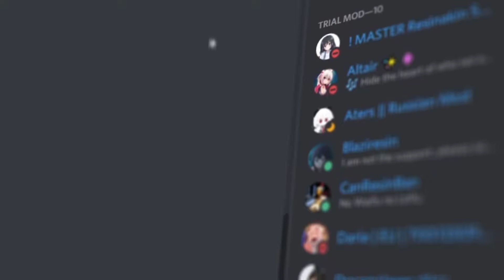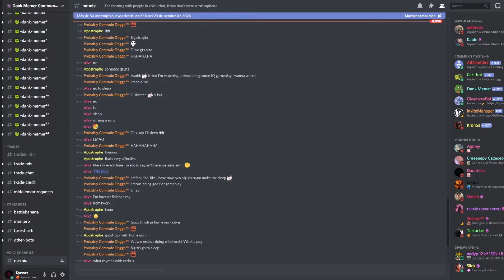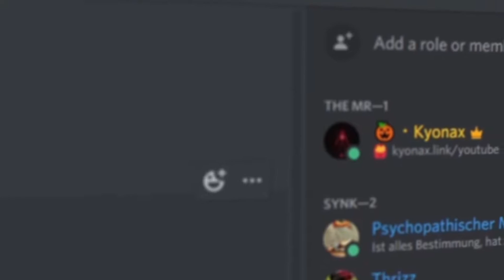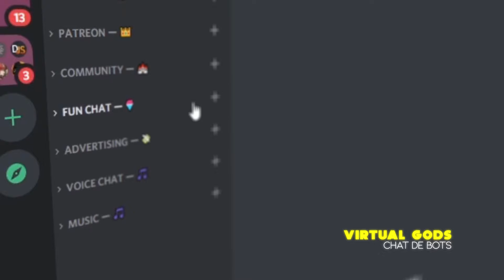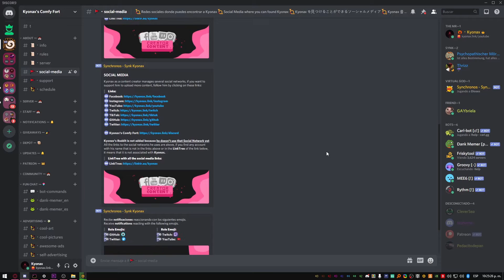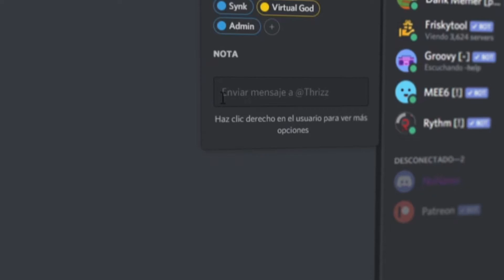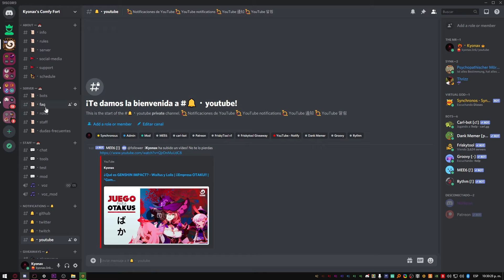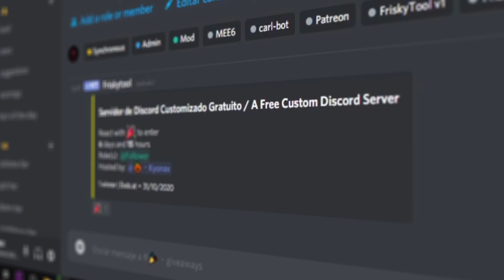GUÍA ÉPICA de como CREAR un servidor de DISCORD PROFESIONAL (TUTORIAL) | OCTUBRE 2020 🎃 - #001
¿Deseas crear un servidor de Discord completamente profesional y épico? estás en tu día de suerte, hoy te enseñaré a crear y configurar el mejor servidor de Discord para tu comunidad!!!

¿Necesitas ayuda para crear un servidor o un Bot para Discord? entra a estos enlaces:

Si deseas tener más cercanía conmigo entra a mi Discord personal!!

Edición y Voz:

🏮 Kyonax - Cristian Moreno | AfterEffects, Premiere Pro, Adobe Audition & Photoshop |

El formato de este vídeo busca informar y entretener, está destinado a todo público y no busca ofender a nadie, todo chiste o referencia sarcástica es simplemente humor. Todo el contenido usado en el vídeo es de uso libre.